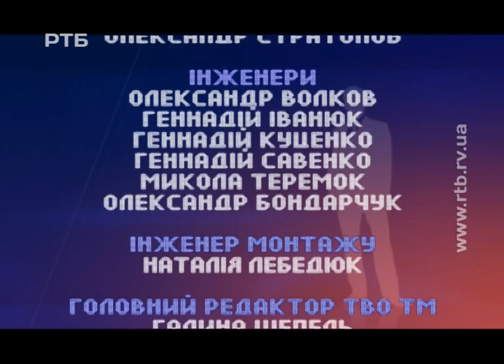ОДИН НА ОДИН КОЛОМИС ОЙЦЮСЬ youtube